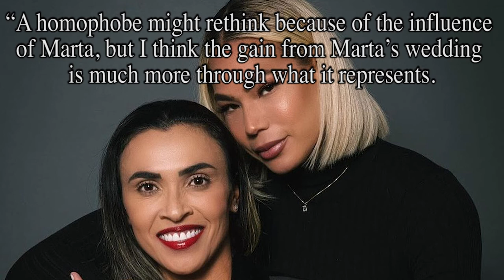Marta-Pele In Skirts | AFC Finners | Football History Documentary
Marta is described by many as the greatest to ever play the women's game. She holds a plethora of records, and stands as a trailblazer for women in the beautiful game, as well as the LGBT community.

Sources-